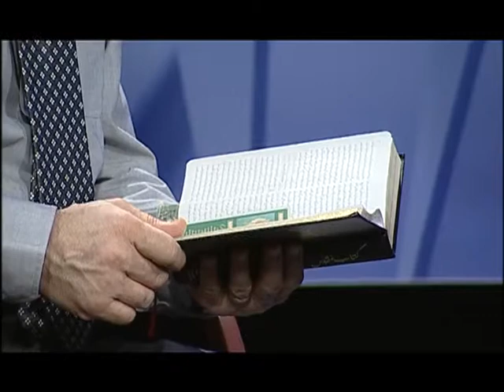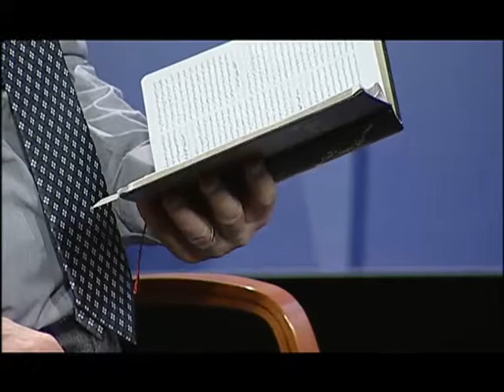کتاب مقدس پاسخ می دهد فصل سوم , قسمت چهلم - جنگهاي عهد عتيق